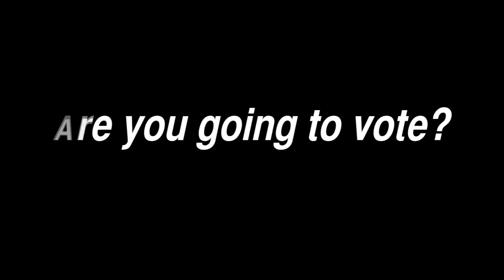My vote, my right 8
With Local Elections around the corner on the 3rd of August 2016, South African Citizens had this to say.